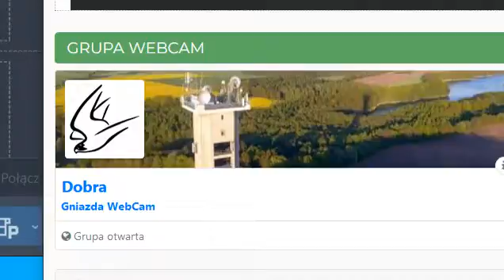Sokół- Dobra- Ostatnia dziś zmiana- 10-04-23